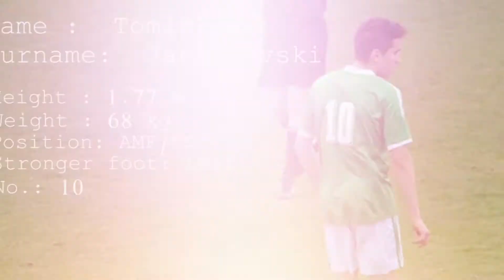Copy of Tomislav Jankulovski ●Young Macedonian football player● 2014/15 HD